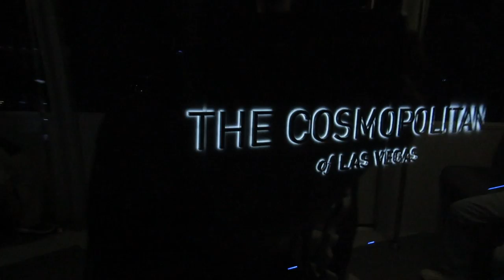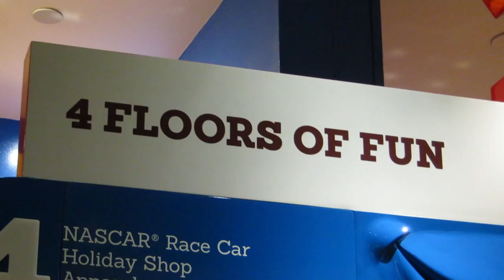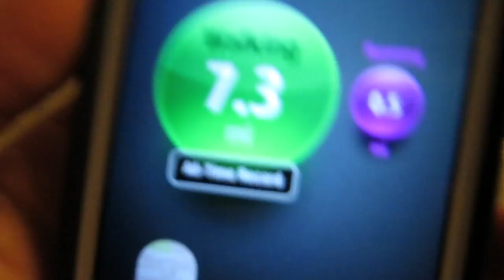IT'S A WORLD OF M&MS (Spring Break Day 4)